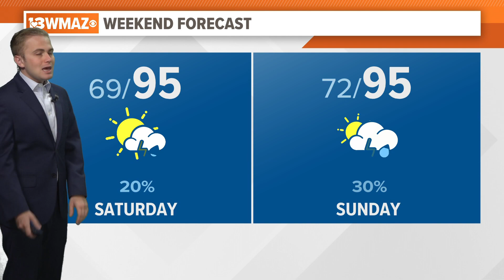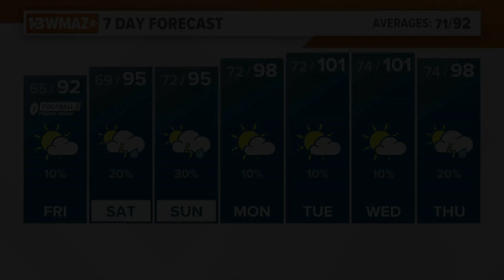August 18, 2023 Morning Forecast